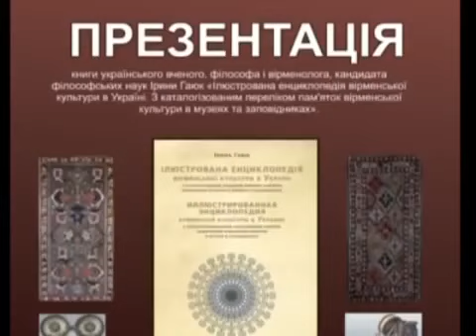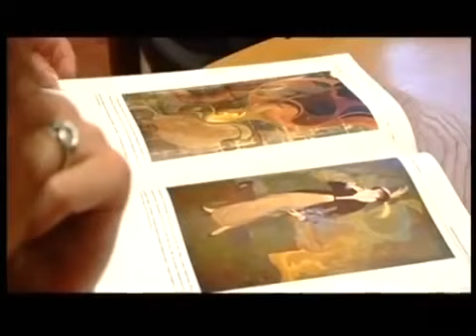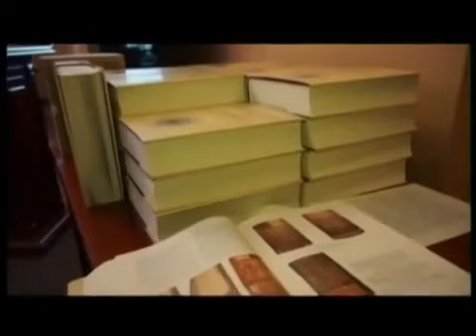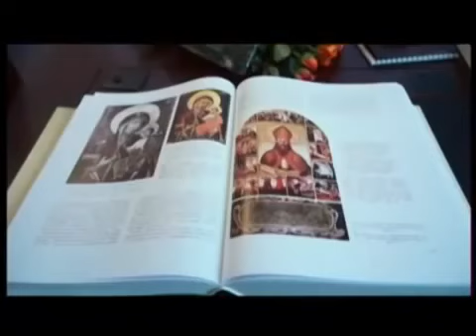История Армении - на Украинском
Азербайджанцы!
перевод вредно для вашего здоровья !